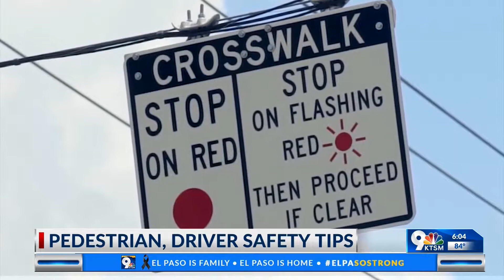TxDOT El Paso urges pedestrians, drivers to be vigilant with one another